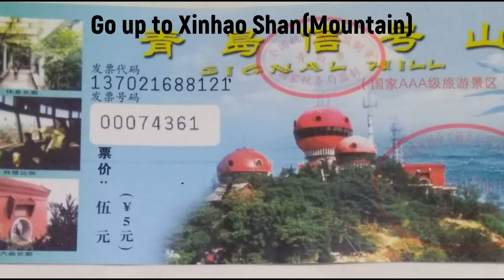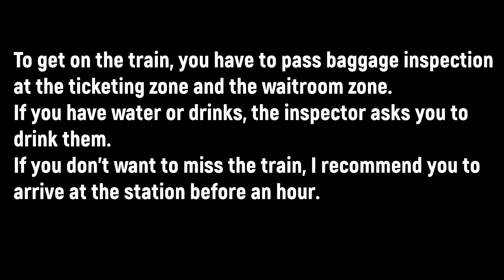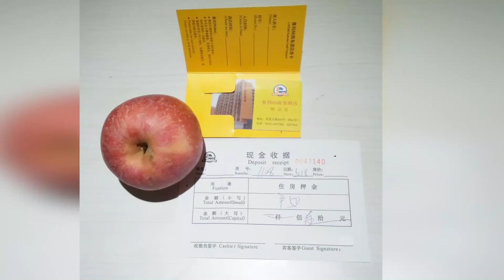[Around the World][Slideshow] 20180518 Qingdao to Tai'an, China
LapohMan is your Virtual Traveler(VT) from South Korea.
He traveled around the world from May 15, 2018 to Sep 12, 2019.
During 485 days, he visited 63 countries and crossed numerous borders.
These are the records of the trip.